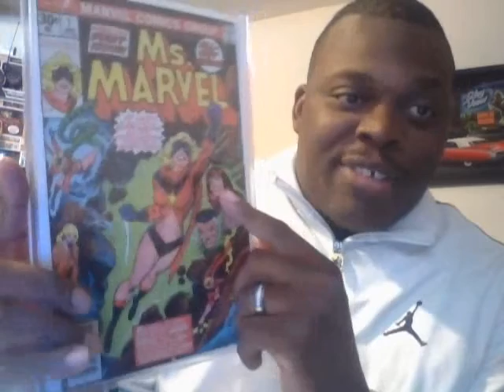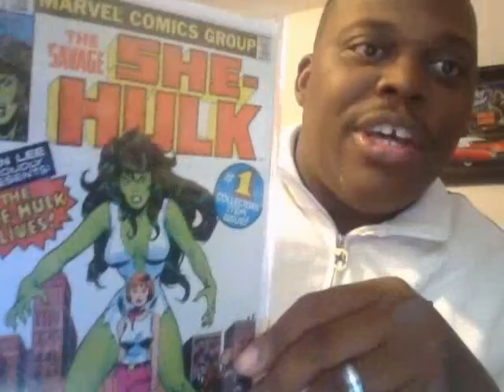100 Sub Contest.....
Thank you everyone of you support...